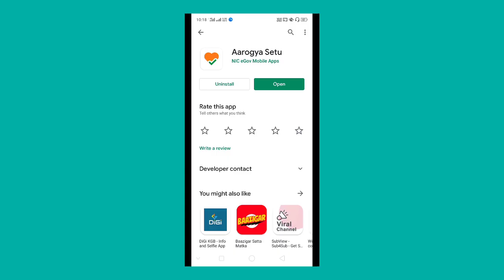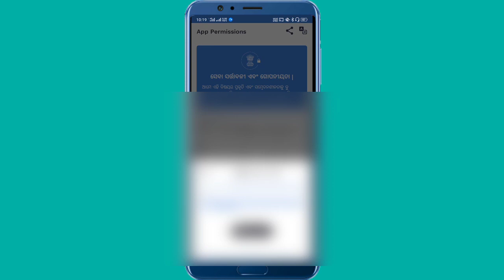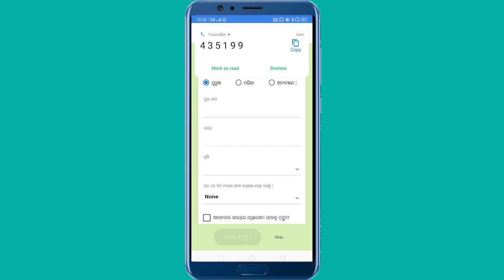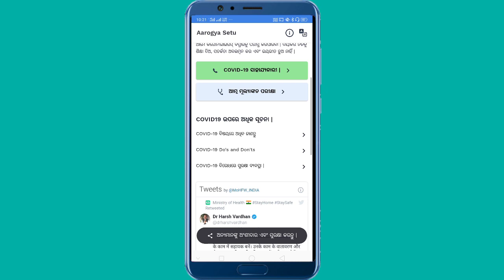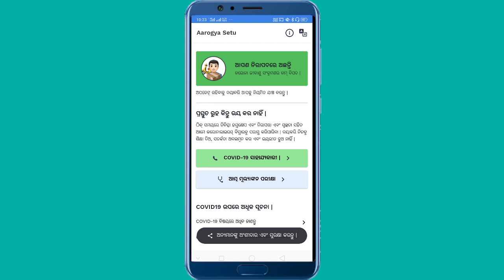Govt Of India Launched New App Aarogya Setu How To Use Aarogya Setu Android App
Instell google pay (tez) app google pay tez app is best app for online payment using upi, get google pay and get 51rs free cash in bank account

Use PhonePe for instant bank transfers & more! Get a scratch card up to ₹1000 on your first money transfer